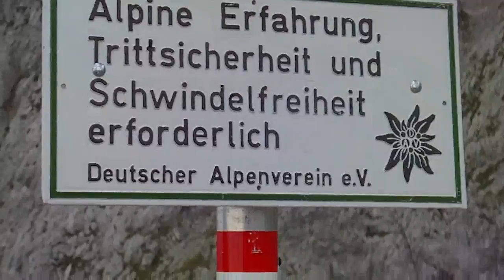Welcome to Mittenwald-Beautiful Alpine World-Karwendel-Bavarian limesone Alps-Mountain Gentian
Garmisch-Mittenwald Area - Mittenwald is a Bavarian town near the Austrian border  - Alpine Welt - Kalkalpen - Alpine Flora - Karwendelspitze - Enzian